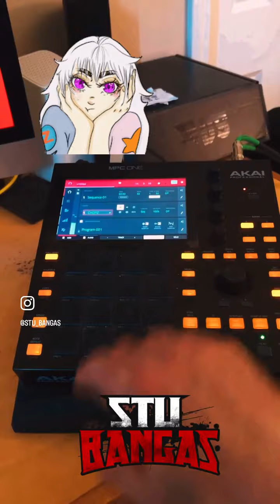Synth Boombap on the MPC - Stu Bangas